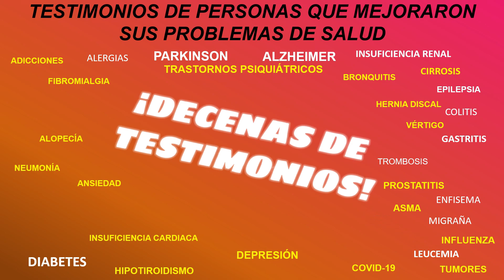¿Y YO POR QUE NO SABÍA DE ESTOS AVANCES?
La aplicación de la ciencia epigenética a la salud, está generando miles de testimonios de mejora de problemas serios de salud en las personas. Te invito a conocer esta maravilla.